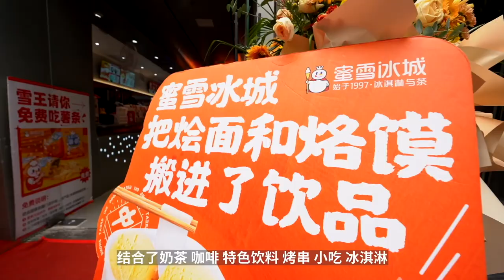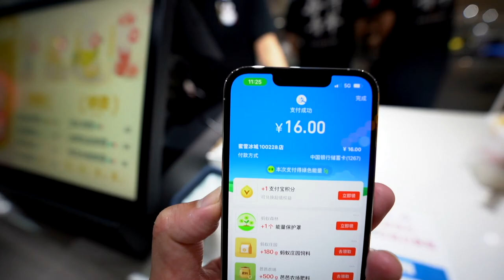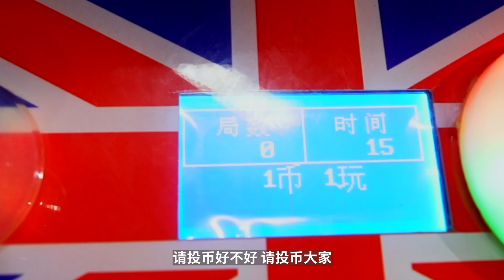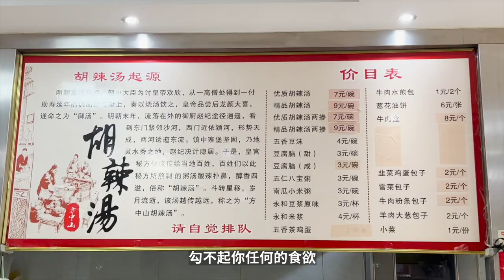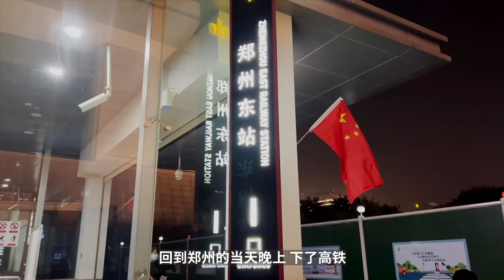椰乳燴麵？烙饃冰淇淋？打卡鄭州蜜雪冰城首家集合店！| 牛小咖MumaMoo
提到河南，你會想到什麼呢？
蜜雪冰城就在河南鄭州開了首家集合式的店！
店內不僅有奶茶、咖啡、特色飲料，還有烤串、小吃、冰淇淋和各式週邊！
椰乳燴麵？烙饃冰淇淋？帶你實地體驗！
頻道首頁有更多精彩內容哦！